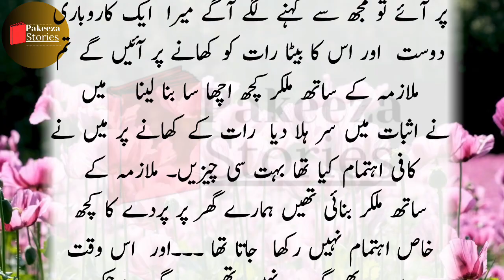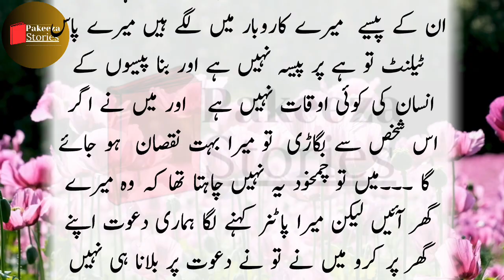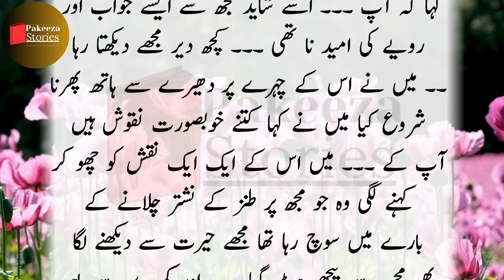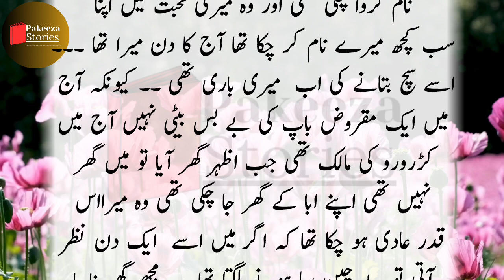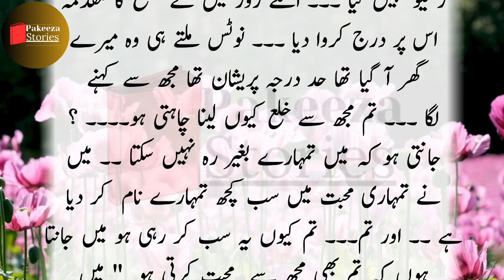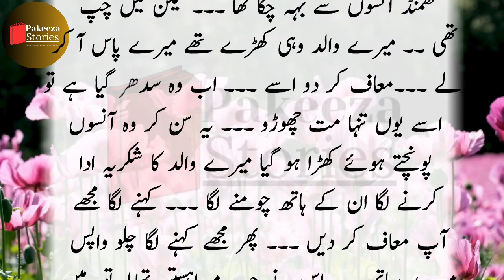Shadi ki Raat ki Kahani | Story no 100 | Urdu Story | Hindi Story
शादी की रात की कहानी

Malomati Stories
Kahani Hub
Kahani dost
Pakeezah Kahani
village kahani
Kahani Inn
One Lesson
Pak Stories
pyaara Islam
Lost Info Stories
Kahani Zindagi
Voice Me
Kahani Mehal
Shehzadi Kahaniyan
Sachi Awaz
Kitab Stories
Kitab Kahani Center
Meri Voice
Kahani Dost
Kahani Star
Meri Awaz
Suno Zara
Kahani corner
Talismati Stories
Story book
Story book original
Kahani Nagri
Kahani Ghar
Story time
qalam kahani
urdu nagri
seedhy raaste
meray sath raho
ankahe raaz
story time4u
realm stories
story book
Ilm ki dunya
Kahani Gateway
Story Wali sarkar
Hindi Kahaniya
insaani vichar
Suvichar
Anmol Vichar
Ansuni baatein
Anmol Gyan
Prernadayak vichar
Satye Vachan
Kahani Afsana
Kahani zone
novel pedia
Meri Kahaniyan
Reality Stories
ChatPati Kahaniya
Haqeeqat Tv
Anokhi Hindi Story
Meri Baatein
ASLI Awaaz
Urdu Truth Stories
Alfaz Plus
URDU NOVELS
urdu afsaanay
hindi afsaanay
Urdu afsana
hindi afsana
khawateen digest
shuwa digest
kiren digest
Pakeezah Madhu Bala
Suspence Digest
Pakeezah Voice
ilmi adab
motivational speaker
inspirational speaker
family story
cheating stories
bhabi stories
desi kahaniyan
hindi kahaniyan
भाबी की कहानी
सुसार की कहानी
साली की कहानी
चची की कहानी
दूल्हे की कहानी
दुल्हन की कहानी
टीचर की कहानी
ट्रांसजेंडर की कहानी
लव स्टोरी
रोमांटिक स्टोरी
देसी कहानियां
पड़ोसन की कहानी
सबक़ आमोज़ कहानियां
बेवफा शोहर की कहानी
बेवफा बीवी की कहानी
ठरकी ससुर की कहानी
जीजा की कहानी
साली की कहानी
मोलवी की कहानी
इमाम मस्जिद की कहानी
नाग और नागिन की कहानी
सौतेले बाप की कहानी
सौतेली माँ की कहानी
जवान लड़की की कहानी
Hawas ki Kahani